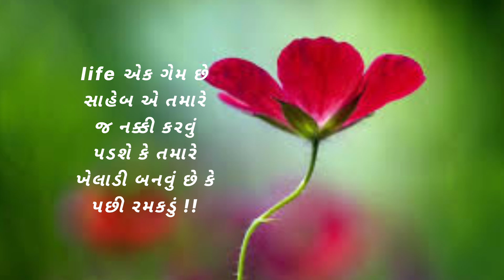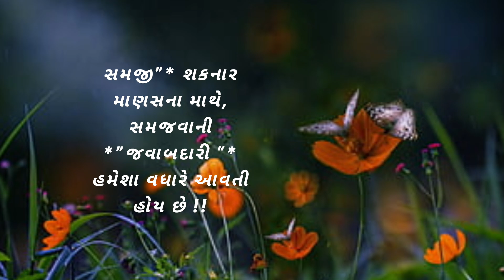સફળતા માટેનાં બેસ્ટ સુવીચાર | ગુજરાતી સુવિચાર | Gujarati Suvichar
ગુજરાતી સુવિચાર | Gujarati Suvichar | Best Gujarati motivational Suvichar status | સુવાક્યો | સુવિચાર

Your query : -

સુવિચાર ગુજરાતીમાં
સુવિચાર અને તેનો અર્થ
સુવિચાર સુવિચાર
સુવિચાર ગુજરાતી
સુવિચાર નાના
સુવિચાર લખેલા
સુવિચાર સ્ટેટસ
સુવિચાર અને તેનો અર્થ સમજાવો
સુંદર સુવિચાર
મસ્ત સુવિચાર
મસ્ત મજાના સુવિચાર
suvichar video
suvichar gujarati
suvichar suvichar
Suvichar status
suvichar dakhva
suvichar bataiye

Tags.

સુવિચાર ગુજરાતીમાં
સુવિચાર સુવિચાર
સુવિચાર ગુજરાતીમાં નાના
સુવિચાર ગુજરાતી